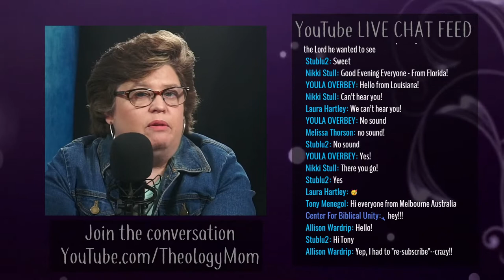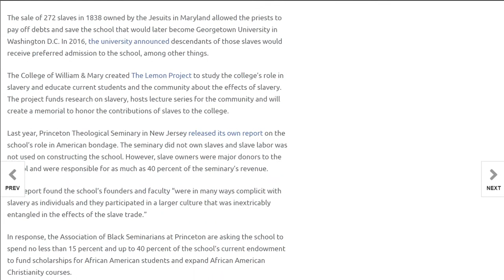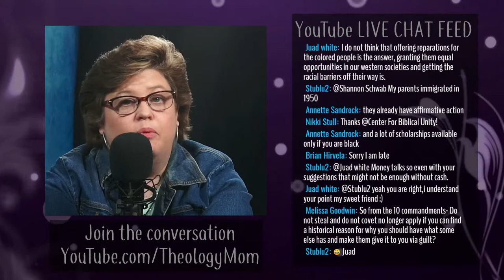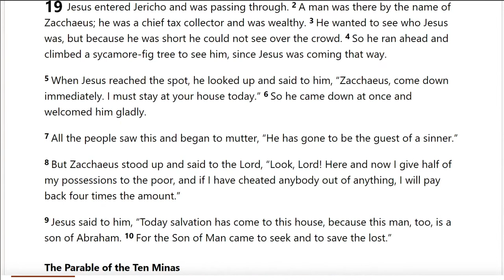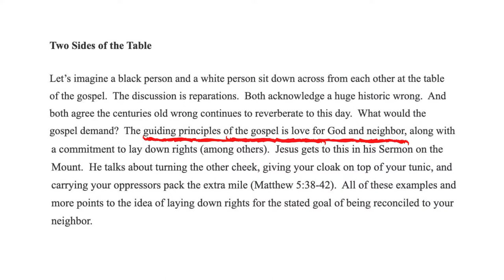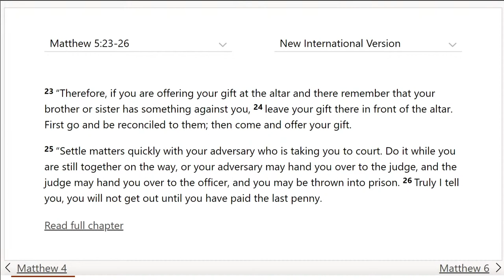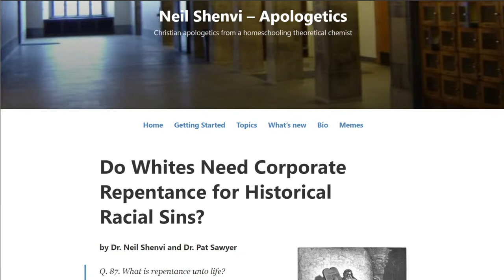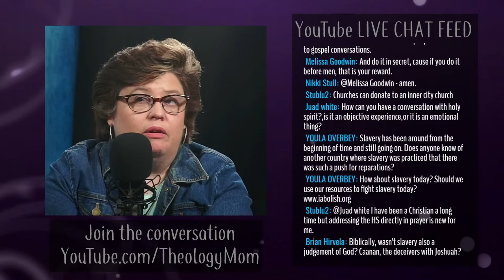Zacchaeus & The Case For Reparations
Does the story of Zacchaeus offer a biblical case for reparations? Does it address the problem of what to do with unjustly acquired wealth by 250 years of slavery, 90 years of Jim Crow, and 35 years of racist housing policies? Let's talk about it.